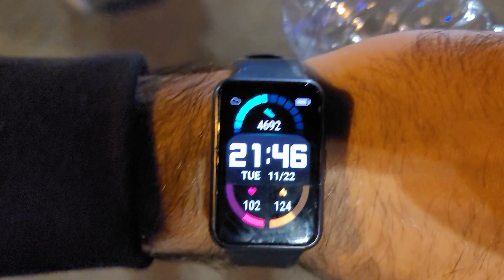My First Ever Worldcup Match | France vs Australia Football Match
This was my first ever football match,
Despite France being the winner of 2018 worldcup and the well known curse (whoever wins the worldcup becomes the first team that gets eliminated in the next worldcup) France won the match and made it to the next levels.